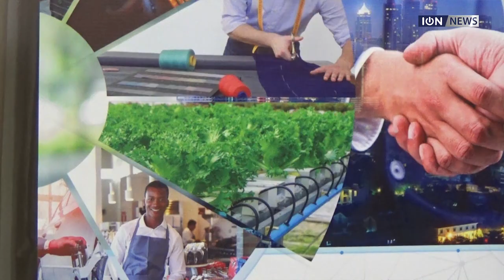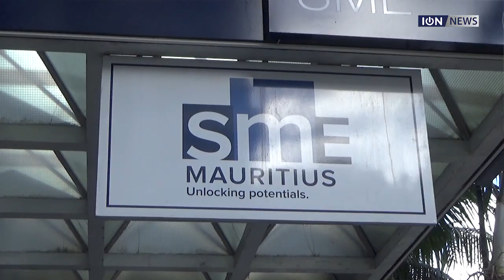SME Mauritius concentrera plusieurs activités dans son centre de Coromandel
L’organisme Small and Medium Entreprises Mauritius (SME Mauritius) a dressé son bilan de l’année financière écoulé lors d’un point de presse, le vendredi 7 juin, au siège du SME Mauritius. Son CEO, Pravin Rampersad est satisfait des performances et des chiffres positifs pour la période 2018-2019.
La SME Mauritius souligne que le soutien apporté aux petites et moyennes entreprises (PME) ne s’arrêtera pas là. «Les plus gros projets seront centralisés à Coromandel», a expliqué Pravin Rampersad. Ce sera le centre important pour les PME. Les ncubateurs ou encore le SME Observatory y sont installés.
SME Mauritius prévoit aussi un espace d’expovente afin d’offrir plus de visibilité aux PME et à leurs produits.